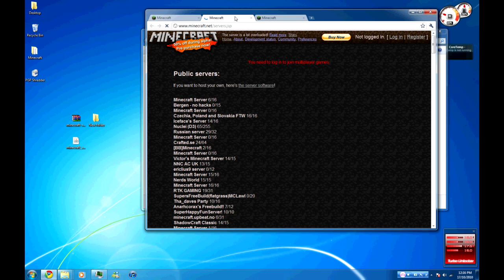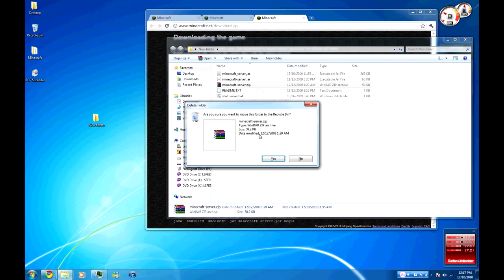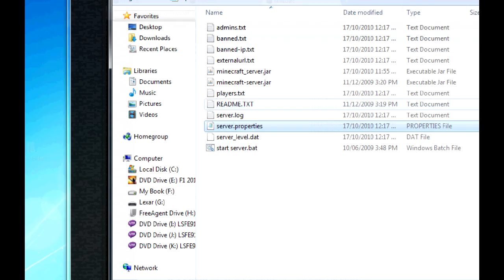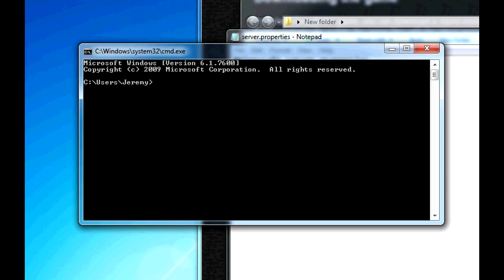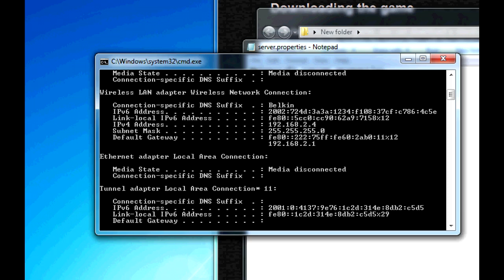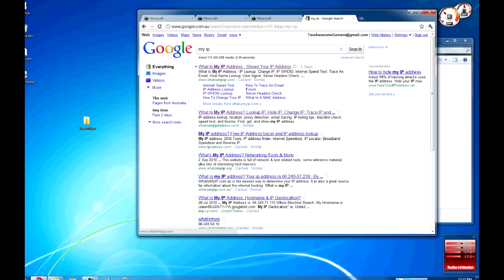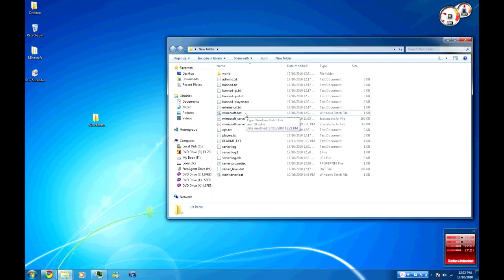TAG| How to Set up your own Minecraft Multiplayer Server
Today TAG brings you a basic tutorial on how to make your own multiplayer server for minecraft.

Ok guys, im pretty sure this will work and be easier
Since beta has come around you can just download
and run it a couple of times and that way you dont have to worry about all the bat and server settings and stuff
If you still get a java problem, try completely uninstalling java and then download the latest one, this often works for people
hope everything works out, if not, let us know